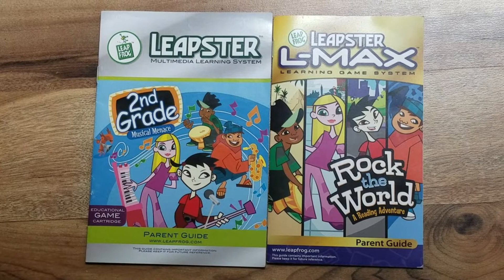leapster leapfrog algorithmics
algorithmics